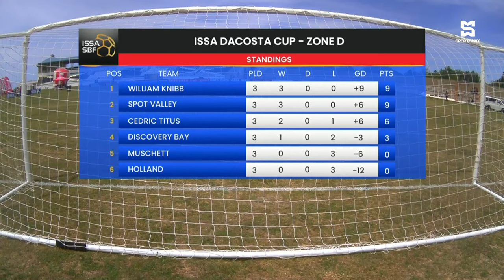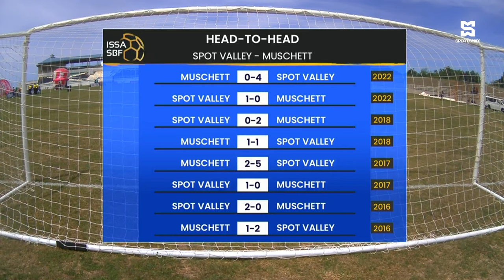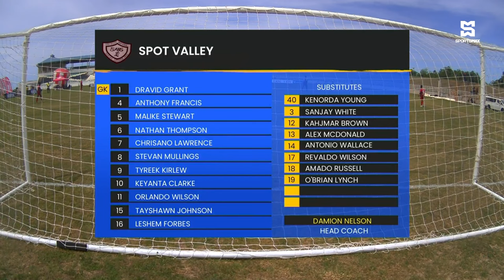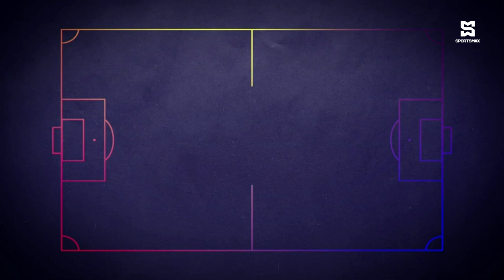ISSA School Boy Football | Spot Valley vs Muschett | DaCosta Cup | MD4: Match 7 | SportsMax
ISSA School Boy Football | Spot Valley High vs Muschett High | DaCosta Cup | MD4: Match 7